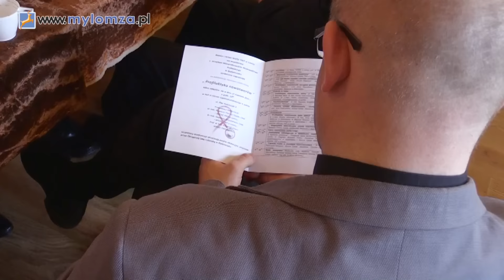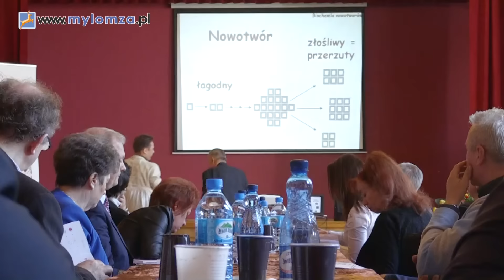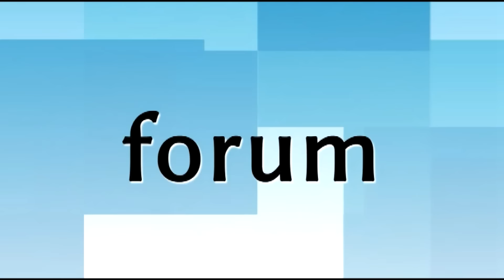Rak to nie wyrok | Konferencja WSZOZ w Łomży